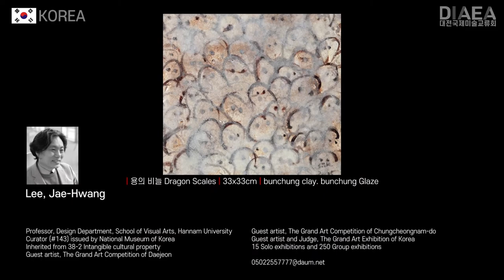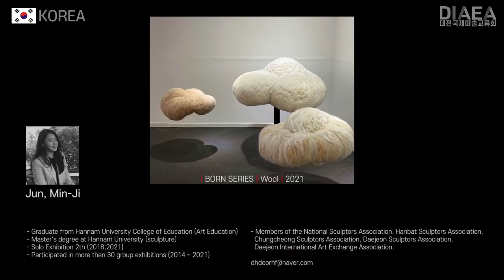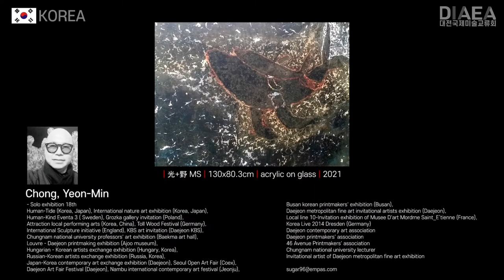Korean artists - Daejeon International Exhibition _ Part3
■Korean artists Inquiries about Artist works

■Lee, Jae-Ho
| 선유도 | 52x21cm

■Lee, Jae-Hwang
| 용의 비늘 Dragon Scales | 33x33cm | bunchung clay. bunchung Glaze

■Lee, Ji-Young
| belle fleur | 41.0x31.8cm | oil on canvas

■Rim,Yang-Soo
| 함께가자(同行) Walk Together | 37.9x45.5cm | acrylic on colLage | 2020

■Lim, You-Young
| Breeze | 30x20cm | Etching (ad. 1/6) | 2021

■Lim, Jae-Seok
| Shape of the wind | 59.5x42x10cm | Steel, Steel casting | 2021

■Lim, jung-kyu
| 도시풍경 | 50x25x10 | 아이언 | 2021

■Lim, Jin-Woo
| GOLD Forest | 70x25cm | Light Colorings in Korean Paper

■Lim, Hyo-Soon
Present-2

■Chang, Gun-lee
| 제부도에서 | 54x45cm | 화선지, 수묵담채

■Jang, Youn-Ju
| lost | 72.7x60.6cm | 아크릴&혼합재료

■Jun, Min-Ji
| BORN SERIES | Wool | 2021

■Jeon,Bum-joo
| 0과1의바다-Haiyan | 59x89cm | Digital print | 2018

■Jeon, Il-Kuk
| 흔적 | 45x37cm | mixed media on canvas

■Jeon, Hyung-Weon
| 空은 空인가? | 49x49cm | acryic on canvas | 2021

■Chung, Myung-Hee
| 다툼 fight | 104x70cm | paper+muk | 2021

■Jung, Min-Young
| Hand-made(마스크) | 45x64x20cm | F.R.P, 우레탄 도장 | 2019

■Chong, Yeon-Min
| 光+野 MS | 130x80.3cm | acrylic on glass | 2021

■Jung, Jang-Jig
| 삼강오륜-7(三綱五倫-7)2021 | 30x30cm | 종이 위에 레드 스티커 | 2021.7

■Jeong, Jin-Cheol
| 레스토랑(restaurant) Subentry : 누가 스파이인가?(who is the spy?)

■Cho, Eun-Ja
| 왕버드나무-530 | 53x45.5cm | acrylic on canvas

■Han. Ye-Jin
| 초여름의 기억 | 72.7x60.6cm | oil on canvas

■Han, In-Soo
| 백합 | 65.2x50cm | oil on canvas 2021

■Han, Hye-Kyung
| Harmony of Colors | 33.5x46.5cm | oil on canvas | 2017

■Ham, Kyung-Soon
| ‘19 a happy day 3 | 45.5x45.5cm | oil on canvas

■Hur, Kang
| 달빛드로잉 | 65x65cm | 종이에 채색 | 2020

■Hong, Chun-Gi
| 지킴이 | 37.5x45cm | powder paint (traditional)